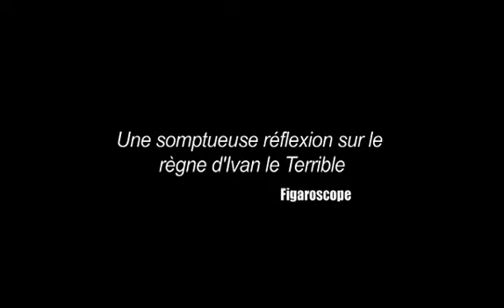Tsar Trailer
1565. Ivan le Terrible, tsar de Russie, subit une défaite dans la longue guerre qui l'oppose à la Pologne. Il ne voit autour de lui que trahison. Pour lutter contre les traîtres, il crée une garde personnelle, "les Chiens du tsar", dont le signe de reconnaissance est une tête de chien accrochée à leur selle. "Les Chiens du tsar" plongent la Russie dans un bain de sang. Effaré, le métropolite - le chef de l'Eglise russe - se réfugie dans un monastère. Ivan le Terrible croyant comprendre et interpréter les signes, voit le Jugement dernier approcher. Il envoie alors chercher Filipp, son ami d'enfance, supérieur du monastère des îles Solovki, et le sacre métropolite. Ce dernier, en tentant de sauver les innocents de la cruauté du tsar, combat de plus en plus le pouvoir alors saffrontent deux visions du monde que tout oppose avec force et violence, fracassant la morale, la justice, Dieu et les hommes.